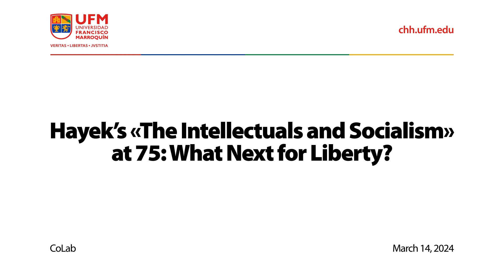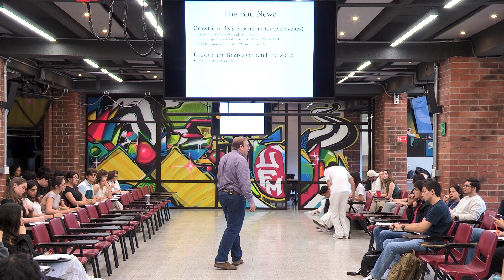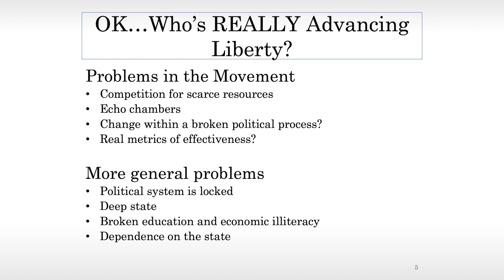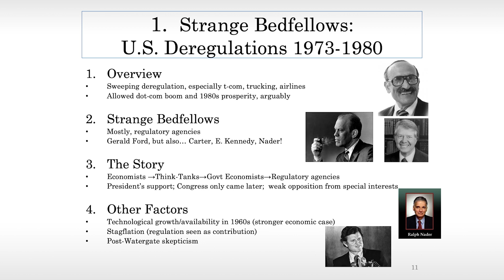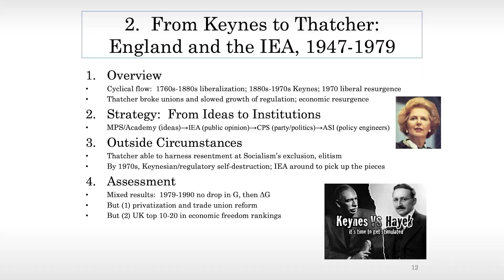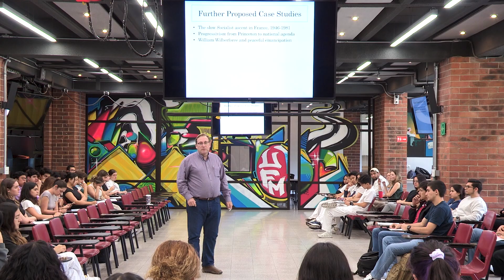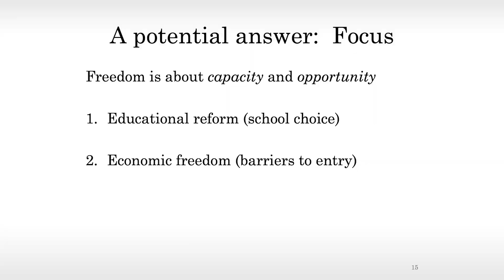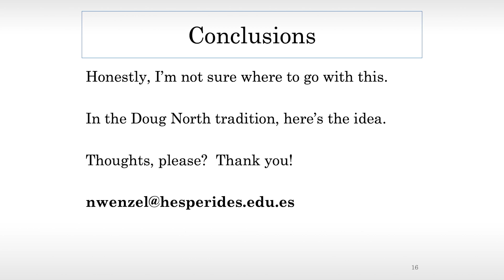Hayek’s «The Intellectuals and Socialism» at 75: What Next for Liberty? | Nikolai Wenzel